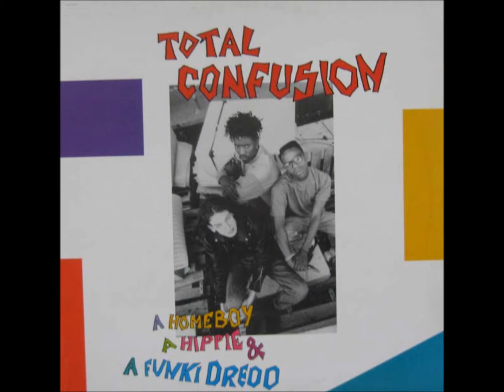A Homeboy A Hippie & A Funky Dread - Total Confusion (heavenly mix)